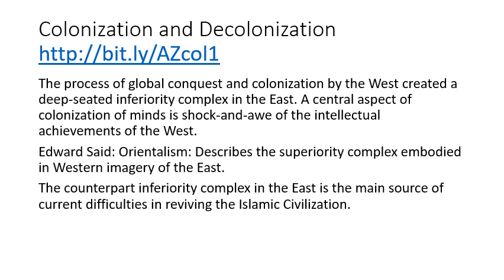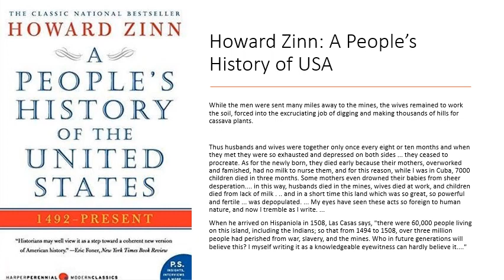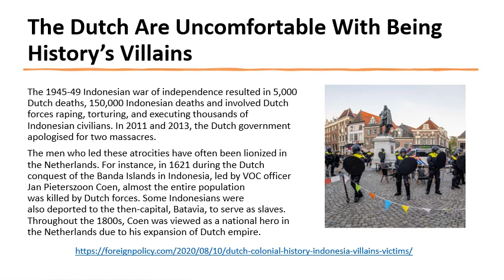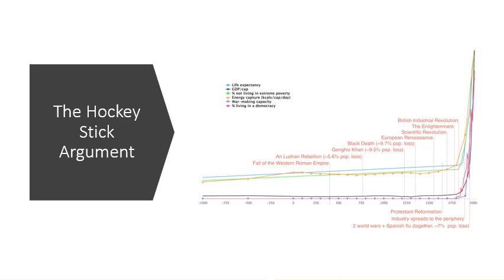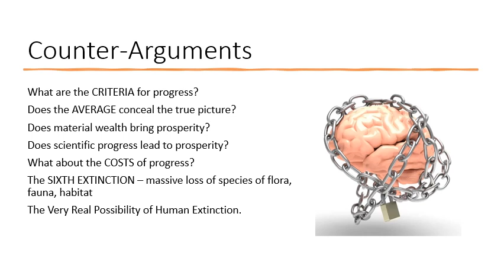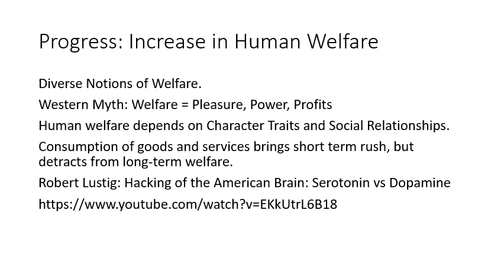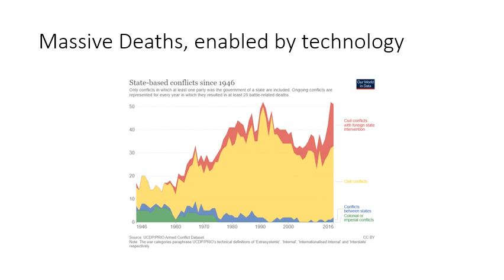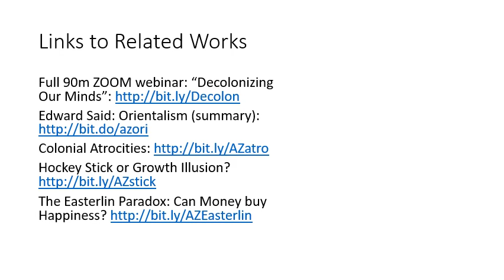Progress Under Western Leadership?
{writeup 4th Part of talk on "Decolonizing Our Minds" discusses two myths created by global conquest and colonization of the East by European powers. The first is the idea that the conquest was part of a civilizing mission, for the purpose of sharing the benefits of the advanced civilization of the West with ignorant barbarians and savages inhabiting the rest of the planet. The second myth is the idea there has been amazing progress, and humanity has benefited enormously from Western Leadership.